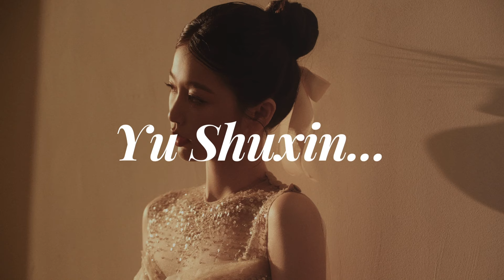8 Chinese Celebrities With Filthy Rich Parents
Did talent alone propel them to the top, or did they receive assistance along the way? Numerous well-known actors and singers had a head start in their careers, courtesy of wealthy families financing their path to stardom. Explore these privileged prodigies and decide whether family money played a significant role in their success. chinesedrama chineseactor yushuxin #